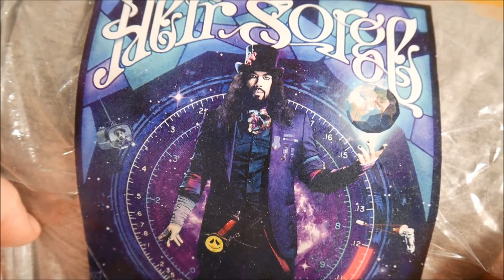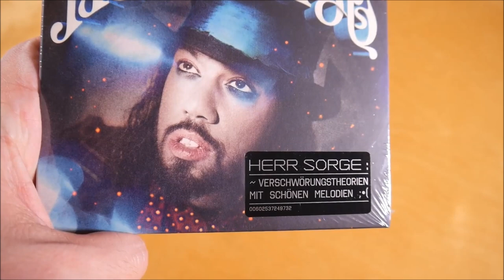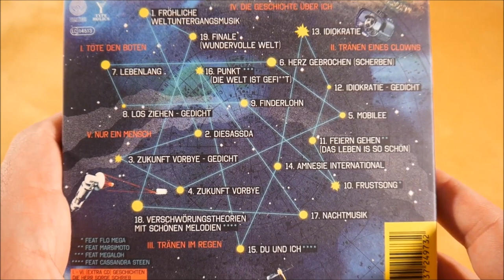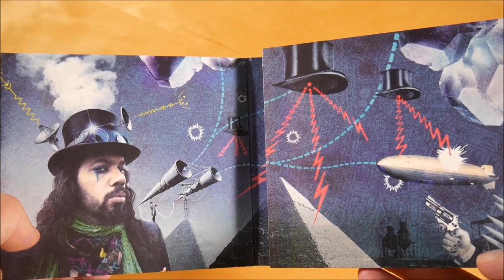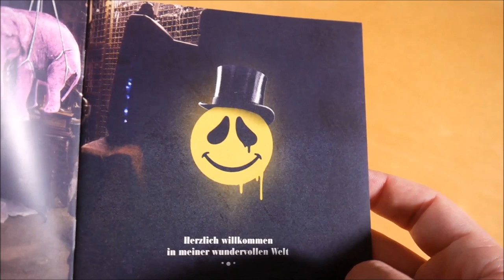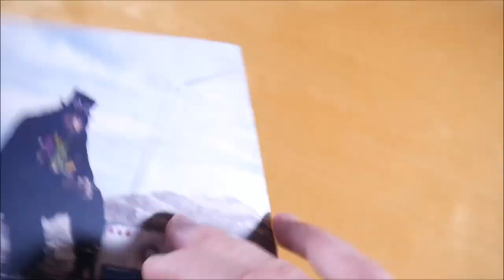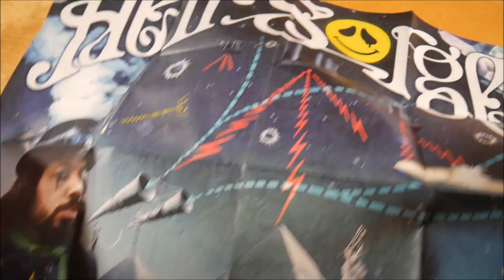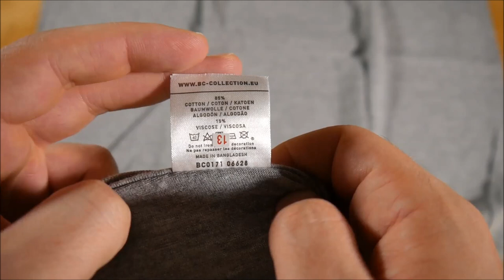Herr Sorge - Verschwörungstheorien mit schönen Melodien Bundle Unboxing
In diesem Video zeige ich euch das Verschwörungstheorien mit schönen Melodien Bundle von Samy Deluxe.

✘►ALBUM INFOS
Herr Sorge - Verschwörungstheorien mit schönen Melodien
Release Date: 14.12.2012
Kaufpreis: ? €

Verschwörungstheorien mit schönen Melodien Bundle Inhalt:
- Album
- Bonus CD (Geschichten die Herr Sorge schrieb)
- T-Shirt
- Doppelseitiges Poster

Verschwörungstheorien mit schönen Melodien Tracklist:
01. Fröhliche Weltuntergangsmusik
02. Diesassda
03. Zukunft Vorbye - Gedicht
04. Zukunft Vorbye
05. Mobilee
06. Herz gebrochen (Scherben)
07. Lebenlang
08. Los ziehen - Gedicht
09. Finderlohn
10. Frustsong
11. Das Leben ist so schön (Feiern gehen) (feat. Marsimoto)
12. Idiokratie - Gedicht
13. Idiokratie (feat. Samy Deluxe)
14. Amnesie International
15. Du und ich (feat. Cassandra Steen)
16. Punkt (Die Welt ist gefickt) (feat. Megaloh)
17. Nachtmusik
18. Verschwörungstheorien mit schönen Melodien (feat. Cassandra Steen)
19. Finale (Wundervolle Welt)

01. Töte den Boten
02. Tränen eines Clowns
03. Tränen im Regen
04. Die Geschichte über Ich
05. Nur ein Mensch
06. Weit weg

Verschwörungstheorien mit schönen Melodien Info:
Das Album von Herr Sorge erschien am 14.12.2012 über Universal Urban.